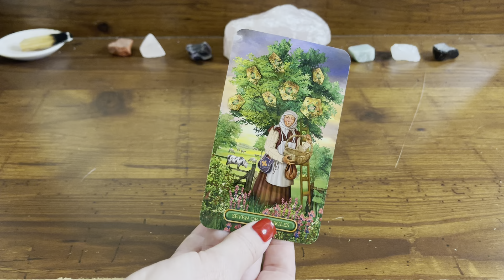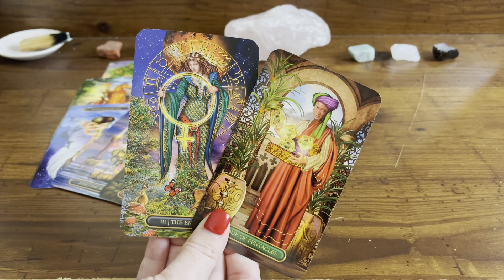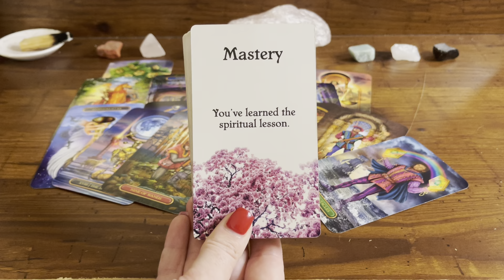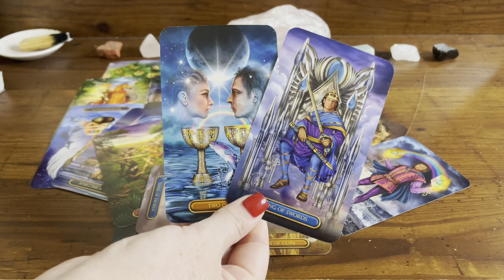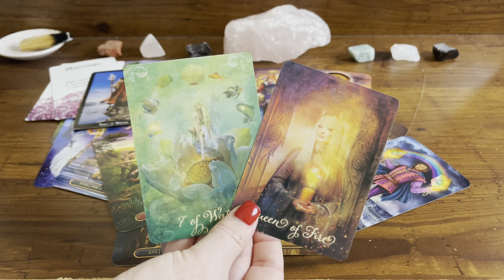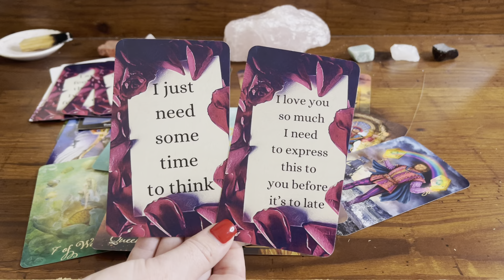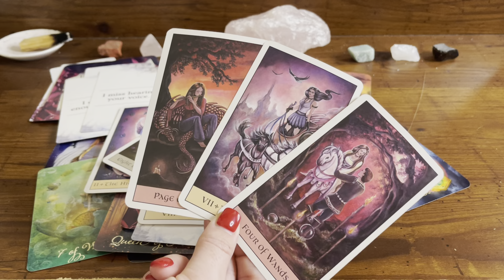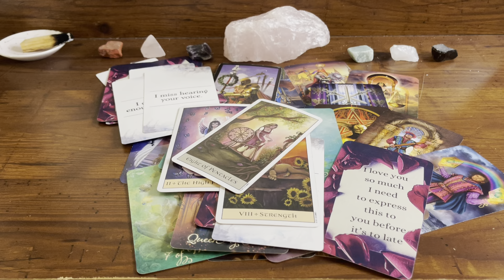Pisces 💗 Their longing for you, over thinking, and keeping tabs on you. 😂 Here’s why! 🫣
TRY KEEN! Don't forget you can get your first 10 minutes for ONLY $1.99 by using the link listed below for you!!

Master Manifestor:

(This is the ONLY way to book a personal reading through me.)

Amazon Wish List:

💥TAROT CARDS💥
💥LOVE ORACLES💥
💥ORACLE DECKS💥
2nd Edition - Messages from the Divine Oracle Deck (*Etsy*)